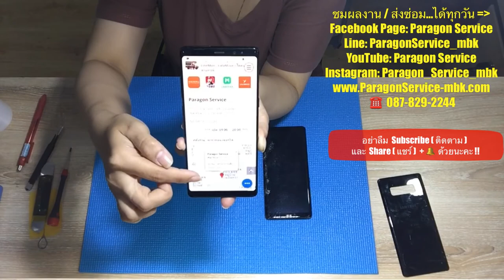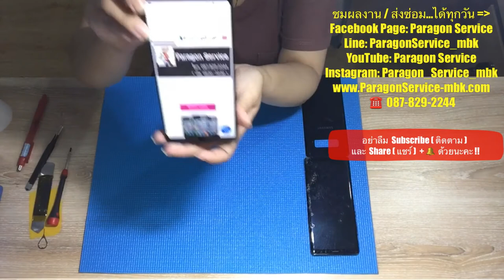ร้านเปลี่ยนจอ Samsung Note 8 จอเขียวกระพริบ ฝาหลังแตก Change LCD ติดต่อ Paragon Service